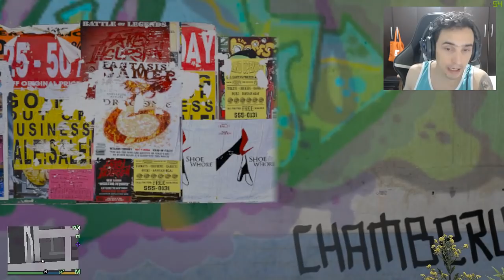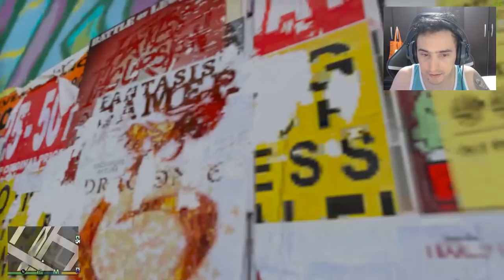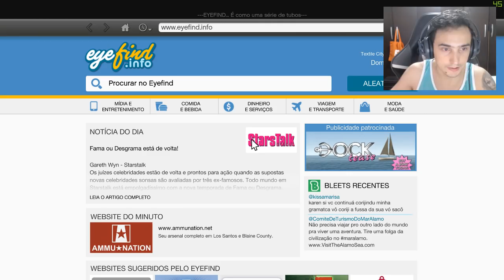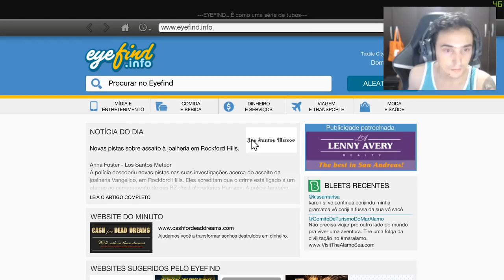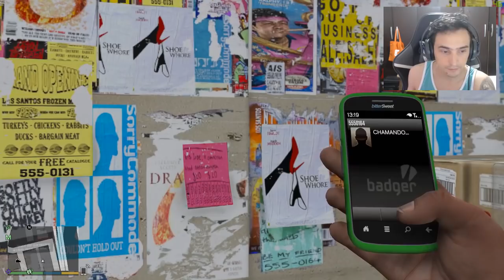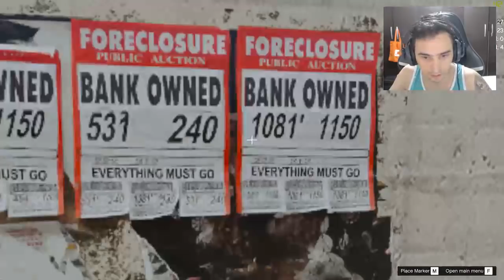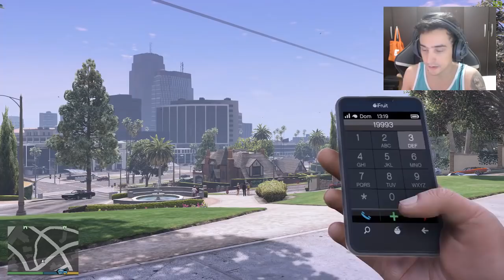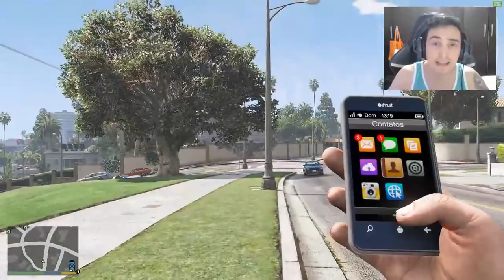GTA 5 - O que acontece se ligar para Números Secretos?